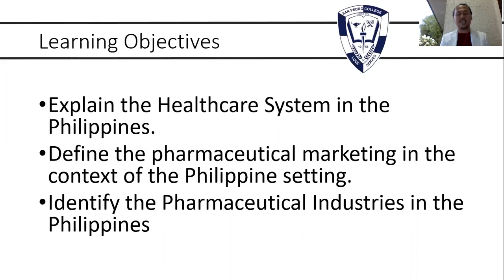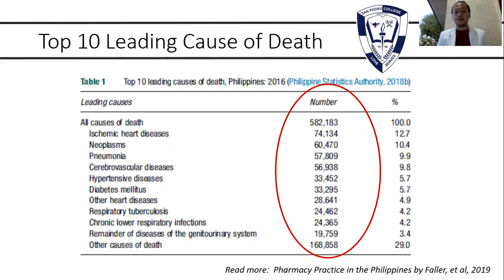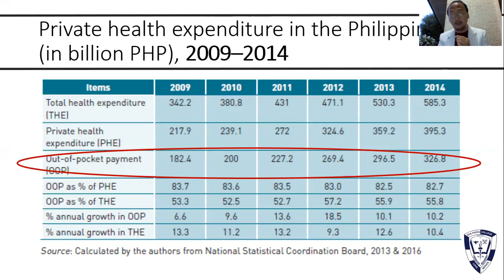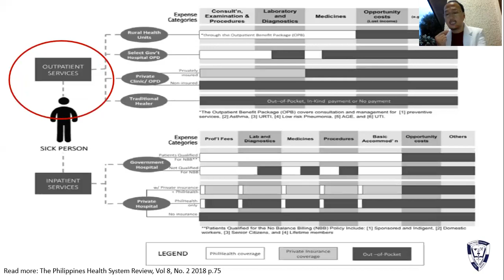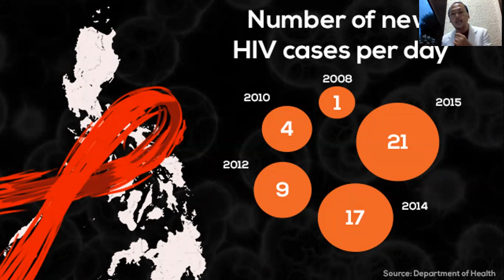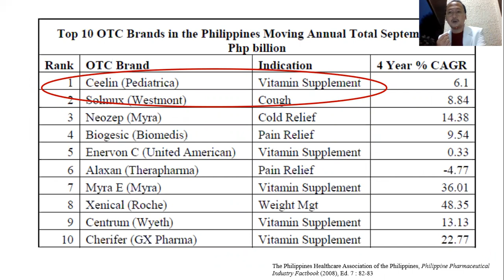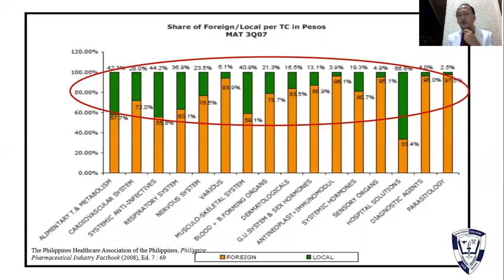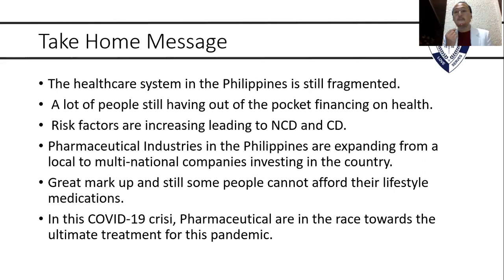Topic 1 Healthcare System and Pharmaceutical Industry in the Philippines- Dr Erwin Martinez Faller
This video tackles the Healthcare System and Pharmaceutical Industry in the Philippines which are introductory in understanding the pharmaceutical market in the country. The objective of the video is to explain the healthcare system in the Philippines, define the pharmaceutical marketing in the context of the Philippine setting and others.